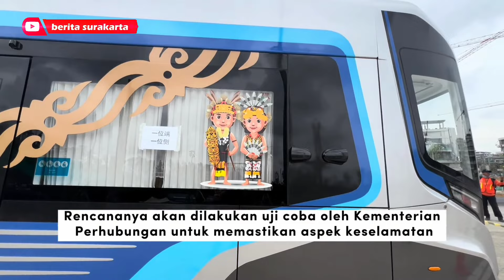Sudah Tiba di IKN ! JOKOWI Datangkan Kereta Canggih Tanpa Rel Pertama di Indonesia Jelang HUT 79 RI